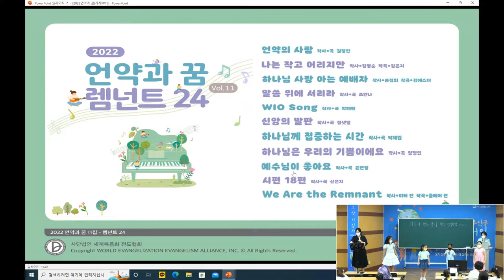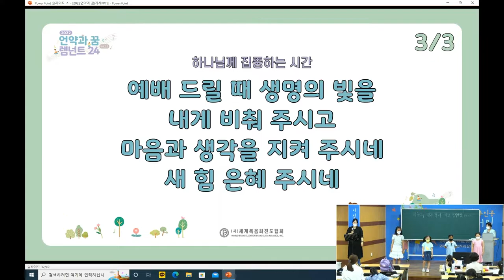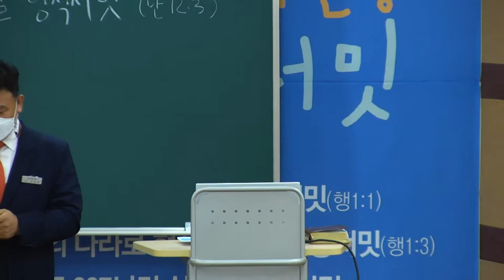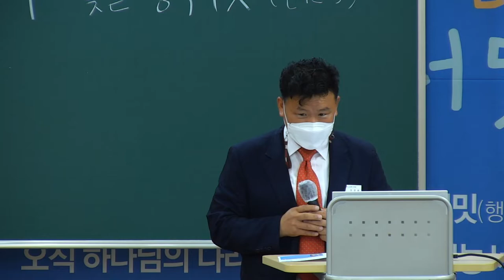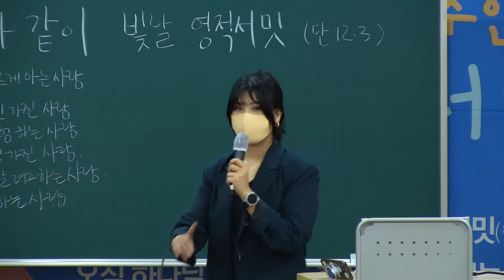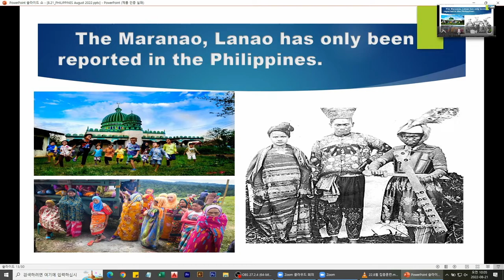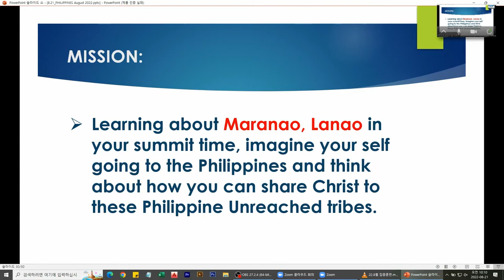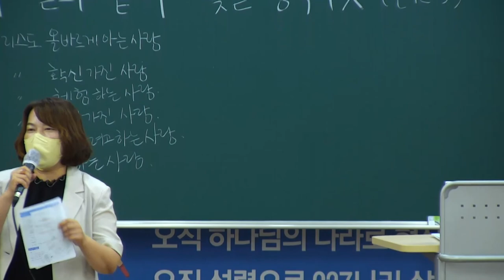20220821 대구하나교회 유년부(하늘의 별과 같이 빛날 영적서밋, 단12:3)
* 설교자 : 홍명식 선교사

새벽 기도회      (주일~금) 오전 05:30
수요 예배                     (수) 오후 07:30
금요전도학교              (금) 오후 09:00
1부 예배                      주일 오전 09:00
2부 예배                      주일 오전 11:00
오후 예배                    주일 오후 04:00

1st Service (SUN)                                              09:00 am
2nd Service (SUN)                                             11:00 am